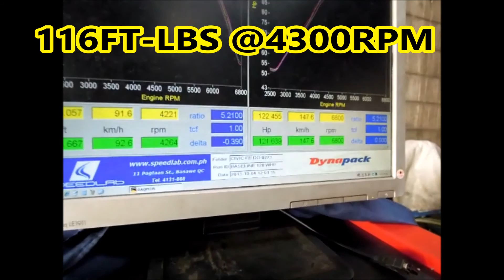SpeedLab Civic FB 121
K&N Short Ram
HotPipes Headers
Unichip